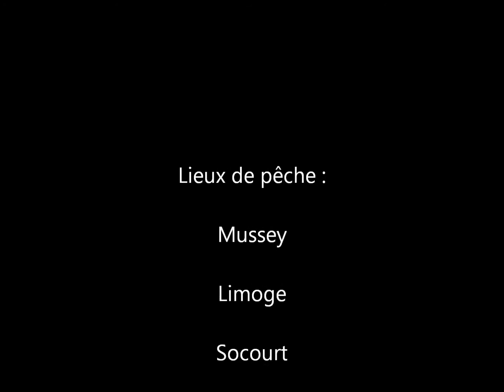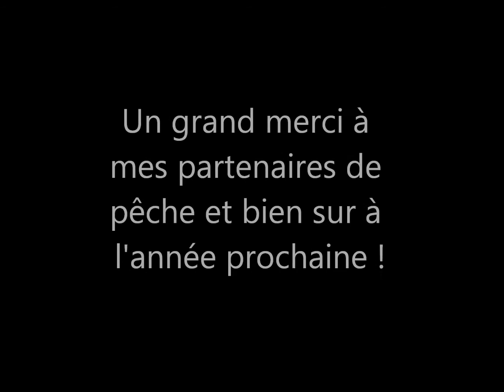Année 2011.wmv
bilan de mon année 2011

pas mal de 1ere  Esturgeon, Koï , Cuir  et nouveau record d'amour blanc

Bon visionnage et vivement 2012